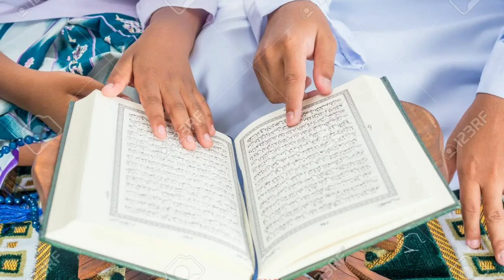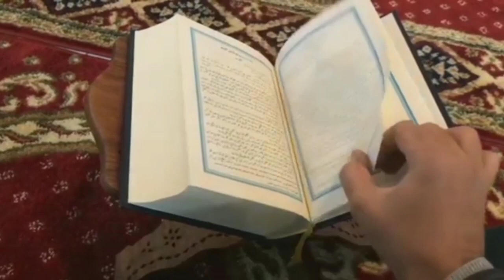Muharram ke mahine me quran ki ye surah padh lo ghar mekabhi paison ki kami nahi hogi |Muharram 2023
doston aaj ki ye video aap sab ke liye bahit hi aham aur khaas hai is liye ke aaj ki is video me ham baat karne wale hain rizq me barkat ka khaas amal jo muharram ke mahine me kiya jata hai ye quran ki bahut hi khaas surah hai jis ko padhne se allah rizq me khub barkat deta hai ye surah barkat wali hai muharram me barkat ke liye padhi jane wali khaas surah hai video ko complete dekh lijye puri baat samajh me aa jayegi

 video ko like karke Jyada Se Jyada share Jarur kar de